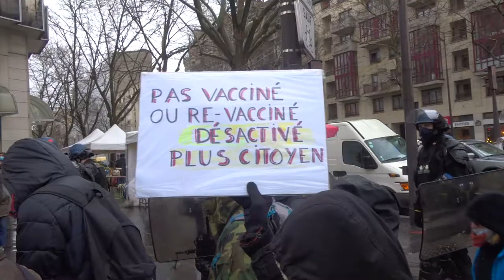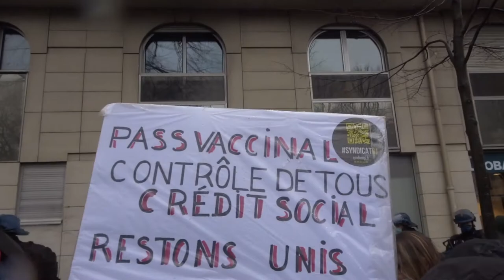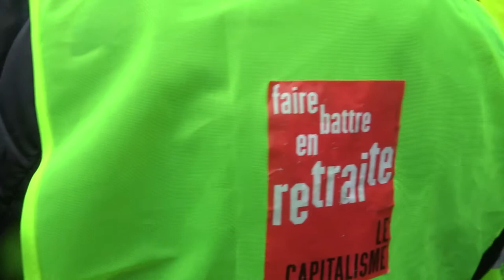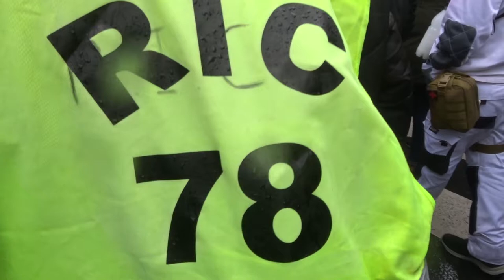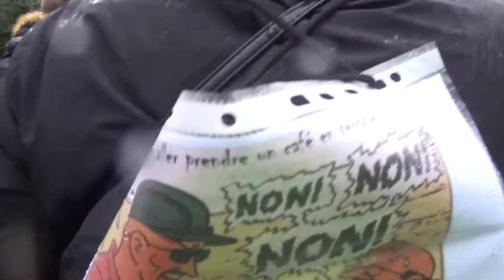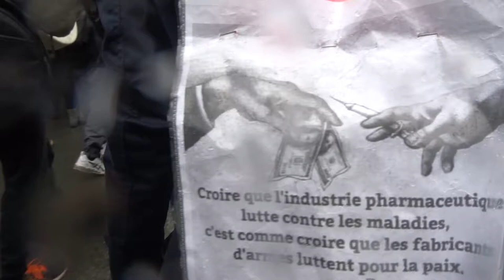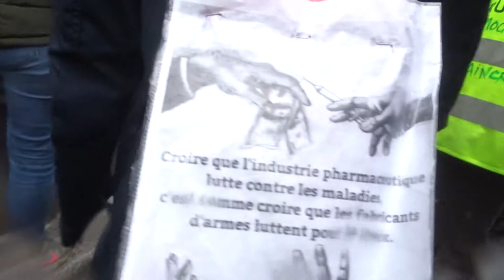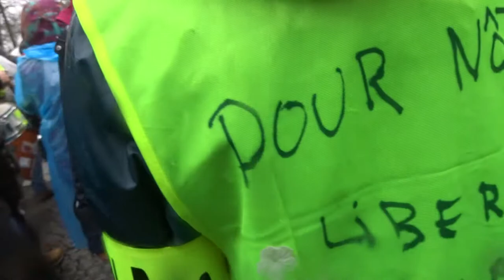2022 Catalogne no.1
Liberté Non au Pass Sanitaire STOP à la dictature sanitaire 8jan 8 janvier 2022 contre l'obligation vaccinale Marche des GJ Paris Place St Pierre Sacré Coeur 75018 vers Place de la Bastille 75011